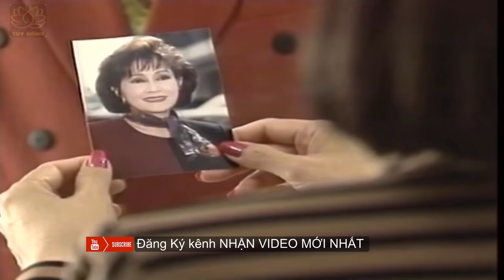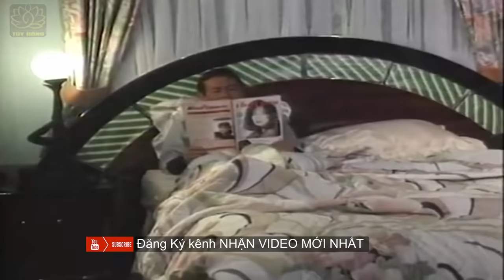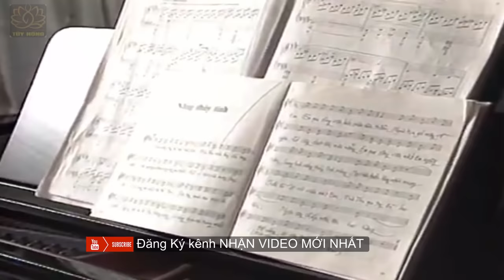Phim Hay : Cô Út - Túy Hồng La Thoại Tân Linda Trang Đài | Phim Tâm Lý xã hội Tình Cảm Hay Nhất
Danh sách bài hát:

Powered by BH Media